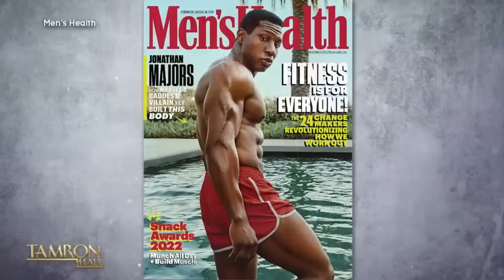Jonathan Majors Gives the TamFam a ‘Creed III’-Style Workout!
“Creed III” star Jonathan Majors inspires our episode titled “It’s Going to Be Major”, and indeed it is! The Emmy-nominated actor joins us on the release date of the highly anticipated Michael B. Jordan-directed third installment of the franchise. During Jonathan’s second appearance on our show, he continues to charm us with his easy-going attitude and vulnerability. Don’t miss this MAJOR sit-down with TamFam favorite Jonathan Majors!